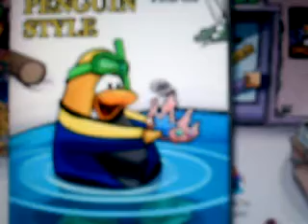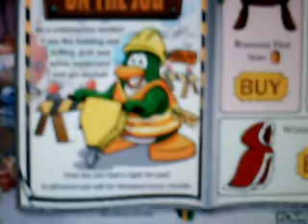Mandi Cp: Dance or Drill but dont stand still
Penguins buy construction outfits and drill on the iceberg